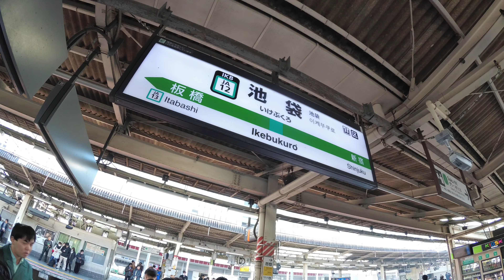【4K乗換動画】池袋駅 7-8番線 山手線ー3-4番線 埼京線、湘南新宿ライン 乗換え YI4＋で撮影４K60p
池袋駅　7-8番線　山手線ー3-4番線　埼京線、湘南新宿ライン　乗換え　YI4＋で撮影４K60p